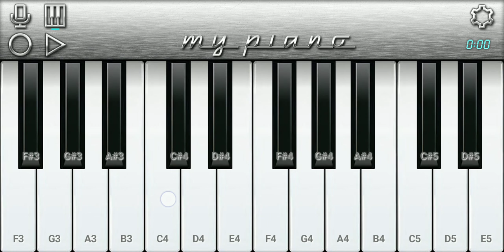Aaj Bhar Dhil Da Bhojpuri Song Piano Music | DJ Remix Karaoke| Aaj Bhar Dale Da Dhodi Hamar Child